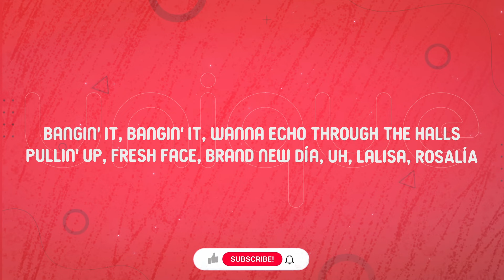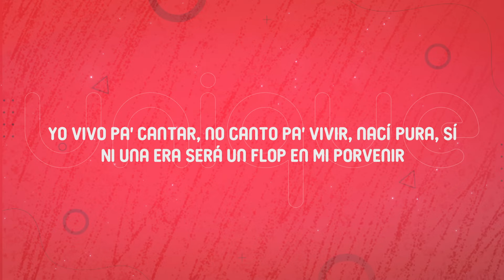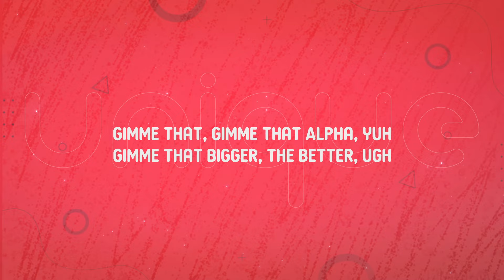LISA - NEW WOMAN (Lyrics) Ft. Rosalía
Lyrics:

[Intro: LISA]
Here I go
Bangin' it, bangin' it, wanna crack these walls
Bangin' it, bangin' it, wanna echo through the halls
Pullin' up, fresh face, brand new día
Uh, Lalisa, ROSALÍA

Soak up, all new
So I cut
I go, go to the root
Off to bloom, yeah

[Pre-Chorus: LISA]
Purple into gold
Pain has come and gone again
Walked through that fire
I rediscover

[Chorus: LISA]
Hit it when I serve
Bitch, you better swerve
Revving up my ah-ah-ah-ah-aura
Focus on my mind
Taking my time
I'm a new woman, woman

[Post-Chorus: LISA]
Face, eyes, body go wild
You want this?
Eyes, I'm all about mind
You want this?
I'm a new woman

[Verse 2: ROSALÍA]
(Uh, uh, mmh)
Por to' lo que soy, yo puedo frontear
No por lo que tenga siempre me la dan
Y mi energía inmaculá', bajo perfil (Y tú 'tás fuera)
Yo vivo pa' cantar, no canto pa' vivir, nací pura, sí
Ni una era será un flop en mi porvenir
Puta, soy la ROSALÍA, solo sé servir
La noche estrellá', así sea
Hasta la madrugada, que así sea

[Pre-Chorus: ROSALÍA, ROSALÍA & LISA]
Purple into gold (Into gold)
Pain has come and gone again (Gone again)
I rediscover

[Chorus: ROSALÍA]
Yo le meto duro, sale bien seguro
Acelero mi ah-ah-ah-ah-aura
Yo estoy enfocá', no presiona na'
I'm a new woman, woman (New woman)
Sale bien seguro
Acelero mi ah-ah-ah-ah-aura

[Post-Chorus: LISA]
You want this?
You want this?

[Outro: LISA]
Gimme that, gimme that Alpha, yuh
Gimme that bigger, the better, ugh
Feeding you the bloom growing out ma sleeve
Kissed from a rose, rose, what a, what a meal
Bad luck a sucker, gotta make you tougher
Tryna say you suffer
Oh, don't blame your mother
Elevate, I liberate a new frontier